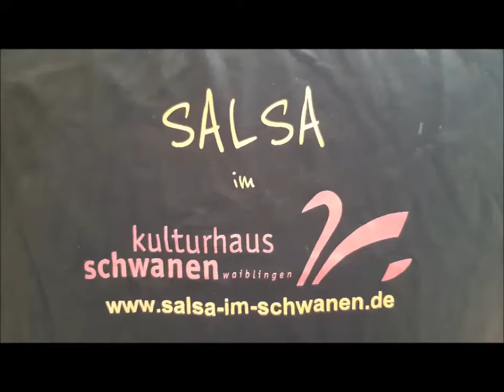Solokurs Salsa 4 mit Hanna - Tanzen im Schwanen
Wir vom Salsa im Schwanen möchten euch in eine Bewegungsvielfalt mitnehmen. Dabei soll jeder mitkommen können und Schritt für Schritt Salsero und Salsera werden können. Daher ist dieser Solo Kurs so aufgebaut, dass man als Einsteiger ebenfalls recht gut folgen kann. Durch die Möglichkeit des Videos können bestimmte Stellen beliebig oft angeschaut werden und es kann erneut mitgemacht werden. Die verschiedenen Folgen des Solo Kurses bauen aufeinander auf (wochenweise). Unser Ziel ist es, dich mitzunehmen, neben den Grundschritten und deren Variationen einzelne Moves zu erlernen, die langsam erklärt werden und langsam zum Mitmachen sind. Du kannst dann selbst weiter üben.  Und wenn dieser Move dir zu eigen geworden ist, wirst du ihn später beim Tanzen umsetzen, wenn die Musik dich dazu animiert. Unsere Choreografien sind immer offen gestaltet und variieren fast jedes Mal ein wenig, da wir nicht wirklich etwas festlegen wollen.

Hanna